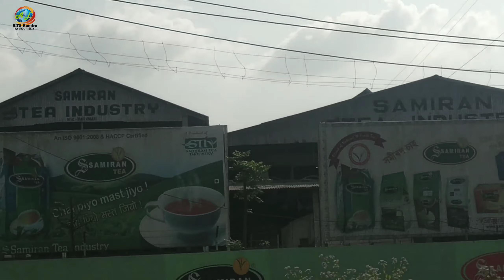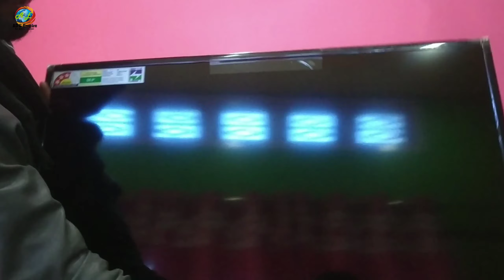Mi LED SMART TV 4A PRO unboxing/35 km चलने के बाद unboxing/by ad's empire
about video:
Dosto is vodeo me maine aapko ek journey ka video banaya he ...ish video me aapko biswanath charali ke raaste par aane waale nahare aapko dikhaye he ...maine aapko green assam dikhane ki koshish ki he .assam tea estates ki khobsurti ka video aap dekhe ...ish video me maine aapke samne ek vlog ke roop me munabari tea estate bhi dikhaya he .jo he asia's largest tea estate .aapko ye video dekh kar pata chalega ki which is the largest tea estate in asia. dosto aapke samne maine pesh kiya 30km dur jaakar mi led smart tv 4A pro ki unboxing ki he .aapko is video se pata chalega ki aap ko xiaomi redmi ke television yani smart tv lena chahiye ki nahi ...wo kaisa dikhta he .usme kya khasiyat he .ya fir usme kya milne wala he .to chaliye dosto video dekhte he aaur jaan lete he.